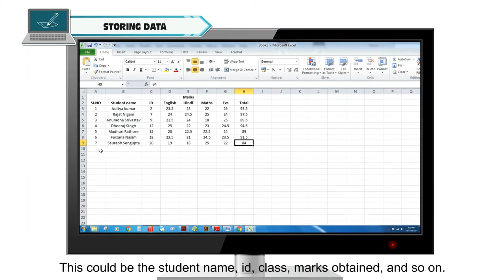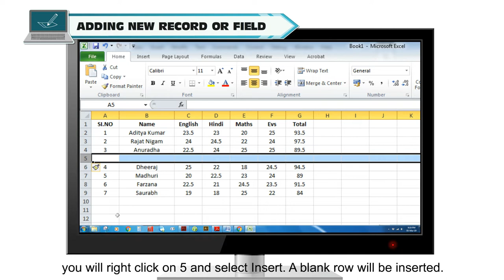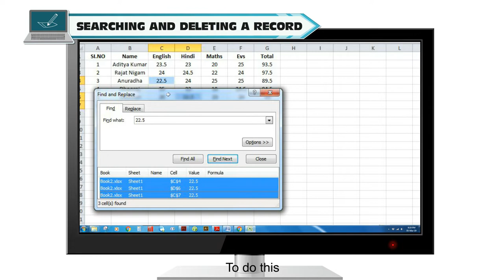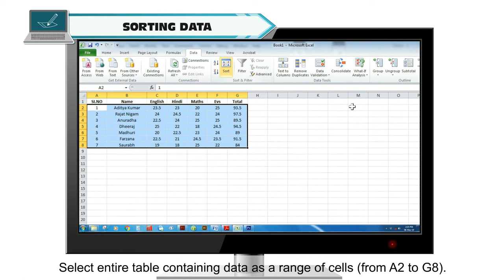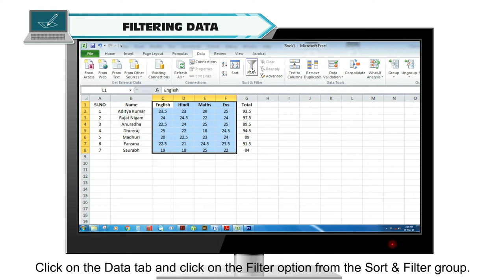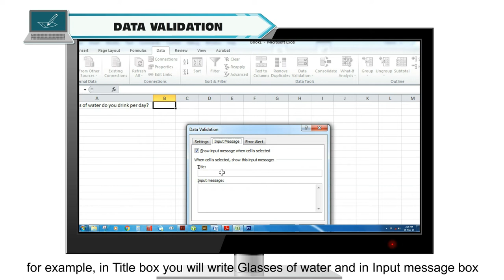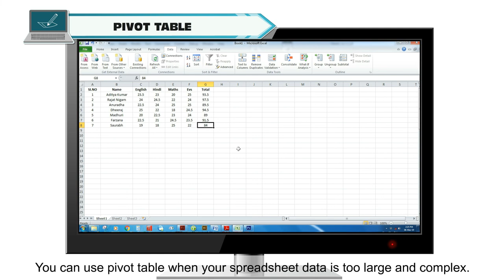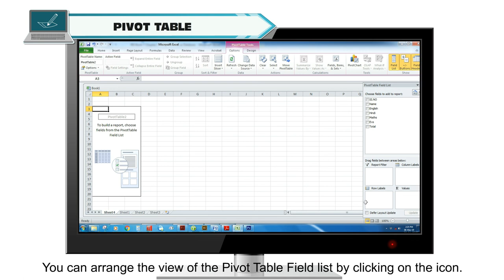USING MS EXCEL AS DATABASE CLASS-7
TOPIC  : (USING MS EXCEL AS DATABASE )
CLASS : 7